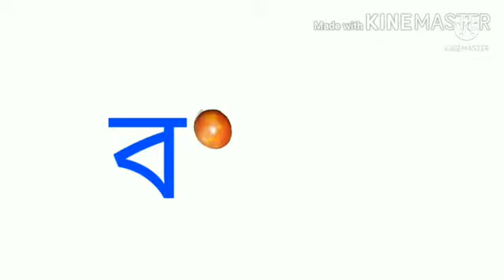পনির বাটার মাসালা রেসিপি | Paneer butter masala Restaurant style